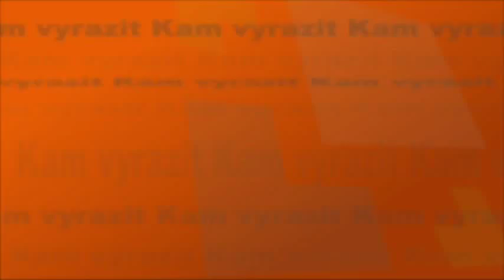Kam vyrazit - září 2015